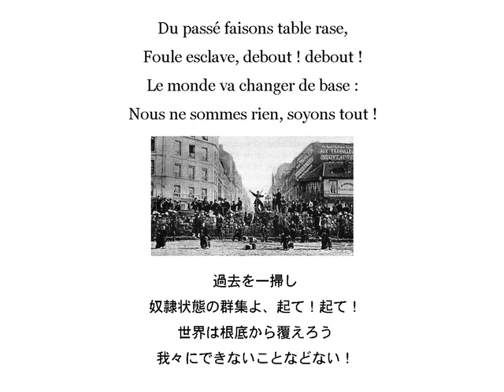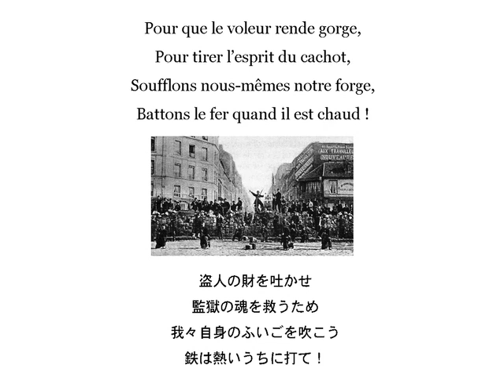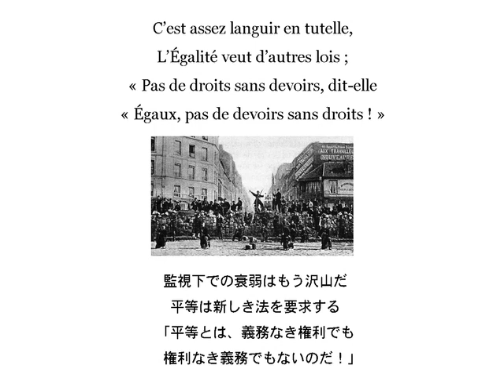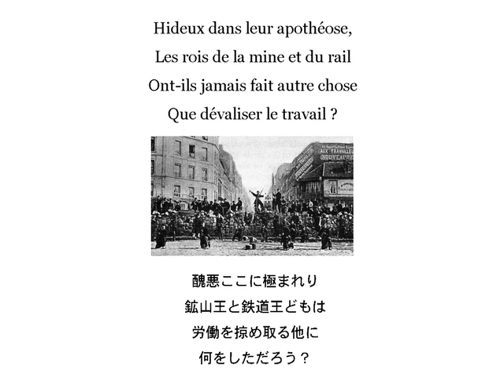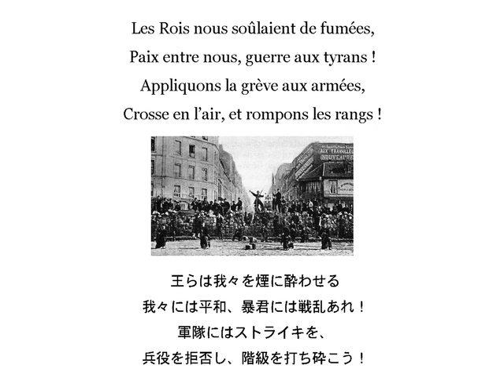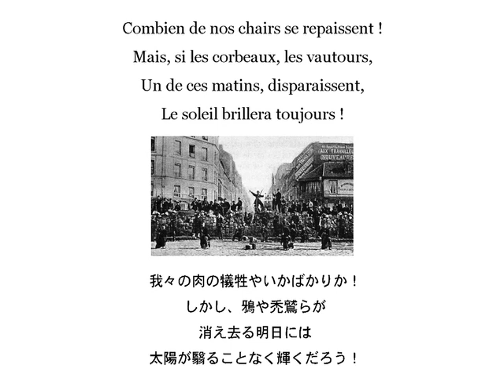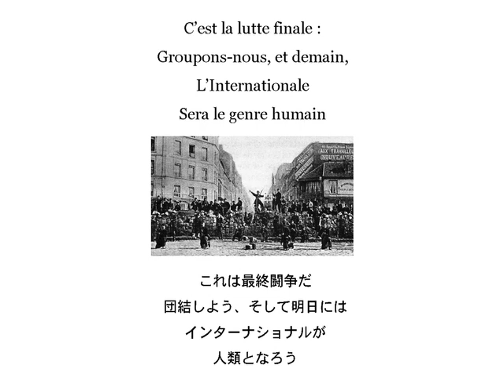[English Vocaloid] L'internationale